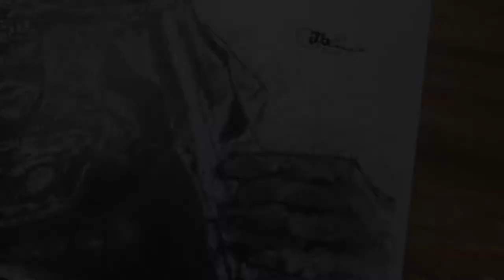Scribble art | jimi hendrix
materials
•vellum board
•ballpen